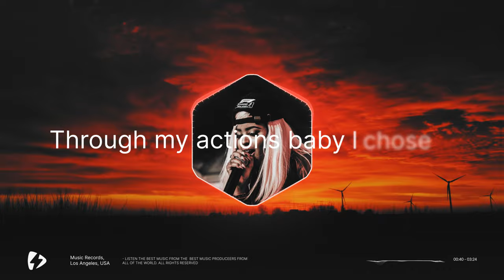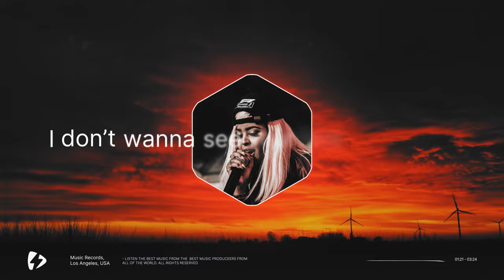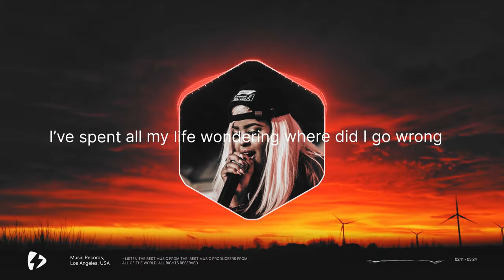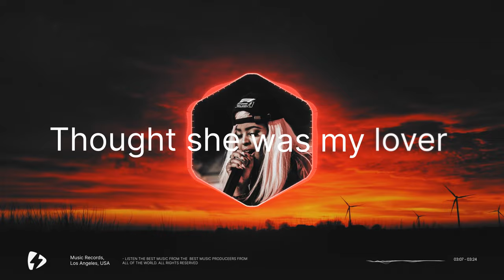Shorn B - Perfect Liar Lyrics video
Video is best served branded!